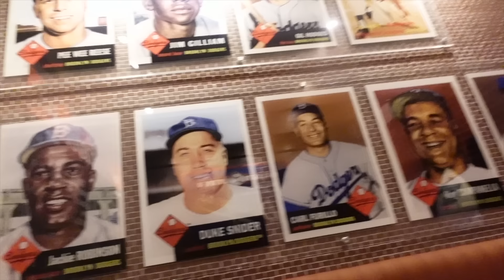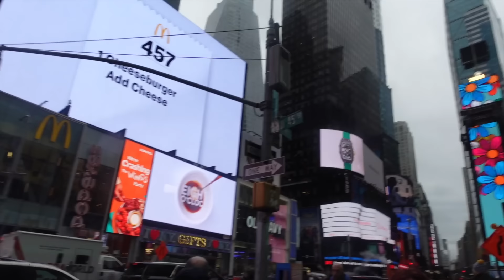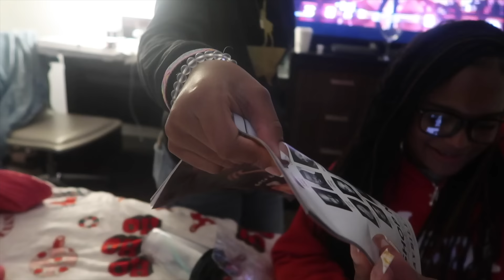I TOOK MY DAUGHTER AND HER SISTER TO NEW YORK FOR HER 13TH BIRTHDAY | Ellarie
I took my daughter @Yoshidoll and her sister to New York for her 13th birthday and we had a blast!